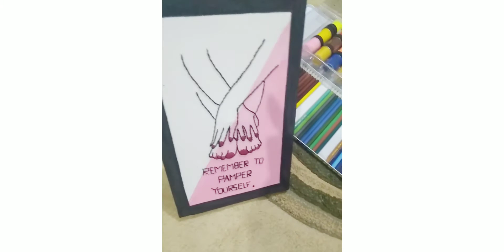Embroidered Line Art On Canvas | Wall Art DIY | Canvas Embroidery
I tried again the viral Embroidered Line Art In this video, I did much better than previous one.

I used Acrylic, Needle, Washi Tape, String & a Canvas ofcourse as well as the outline I printed from online.
Be Sure to Like what you see,
Comment what you've learned,